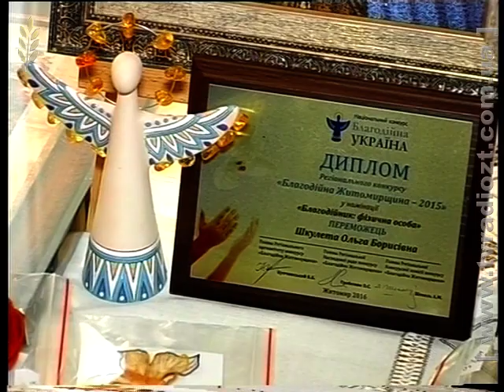ЖРД. Гаряча лінія від 110316